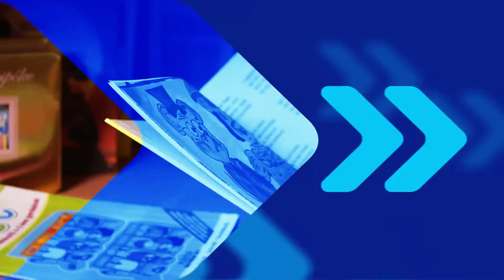K&H gyógyvarázs mesedoktorok - Venturné